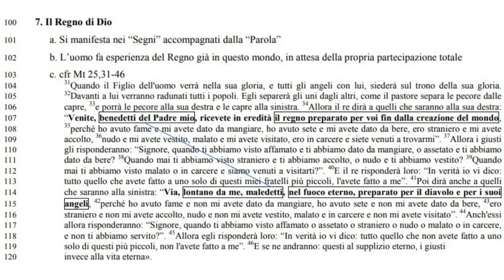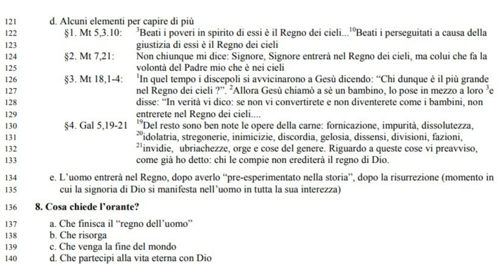Il Padre Nostro 4D:Venga il tuo regno; Inconciliabilità del regno dell’uomo con il regno di Dio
𝕀𝕟𝕔𝕠𝕟𝕔𝕚𝕝𝕚𝕒𝕓𝕚𝕝𝕚𝕥𝕒̀ 𝕕𝕖𝕝 𝕣𝕖𝕘𝕟𝕠 𝕕𝕖𝕝𝕝’𝕦𝕠𝕞𝕠 𝕔𝕠𝕟 𝕚𝕝 𝕣𝕖𝕘𝕟𝕠 𝕕𝕚 𝔻𝕚𝕠

7. Il Regno di Dio

101 a. Si manifesta nei “Segni” accompagnati dalla “Parola”
102 b. L’uomo fa esperienza del Regno già in questo mondo, in attesa della propria partecipazione totale
103 c. cfr Mt 25,31-46
31 104 Quando il Figlio dell'uomo verrà nella sua gloria, e tutti gli angeli con lui, siederà sul trono della sua gloria.
32 105 Davanti a lui verranno radunati tutti i popoli. Egli separerà gli uni dagli altri, come il pastore separa le pecore dalle
capre, 33e porrà le pecore alla sua destra e le capre alla sinistra. 34 106 Allora il re dirà a quelli che saranno alla sua destra:
107 “Venite, benedetti del Padre mio, ricevete in eredità il regno preparato per voi fin dalla creazione del mondo,
108 perché ho avuto fame e mi avete dato da mangiare, ho avuto sete e mi avete dato da bere, ero straniero e mi avete
accolto, 36nudo e mi avete vestito, malato e mi avete visitato, ero in carcere e siete venuti a trovarmi”. 37
109 Allora i giusti
110 gli risponderanno: “Signore, quando ti abbiamo visto affamato e ti abbiamo dato da mangiare, o assetato e ti abbiamo dato da bere? 38 Quando mai ti abbiamo visto straniero e ti abbiamo accolto, o nudo e ti abbiamo vestito? 39
111 Quando mai ti abbiamo visto malato o in carcere e siamo venuti a visitarti?”. 40
112 E il re risponderà loro: “In verità io vi dico: tutto quello che avete fatto a uno solo di questi miei fratelli più piccoli, l'avete fatto a me”. 41
113 Poi dirà anche a quelli
114 che saranno alla sinistra: “Via, lontano da me, maledetti, nel fuoco eterno, preparato per il diavolo e per i suoi angeli, 42perché ho avuto fame e non mi avete dato da mangiare, ho avuto sete e non mi avete dato da bere,
115 ero straniero e non mi avete accolto, nudo e non mi avete vestito, malato e in carcere e non mi avete visitato”. 44
116 Anch'essi
117 allora risponderanno: “Signore, quando ti abbiamo visto affamato o assetato o straniero o nudo o malato o in carcere,
e non ti abbiamo servito?”. 45
118 Allora egli risponderà loro: “In verità io vi dico: tutto quello che non avete fatto a uno solo di questi più piccoli, non l'avete fatto a me”.
119 E se ne andranno: questi al supplizio eterno, i giusti
120 invece alla vita eterna».
121 d. Alcuni elementi per capire di più
 §1. Mt 5,3.10: 3Beati i poveri in spirito di essi è il Regno dei cieli...10
122 Beati i perseguitati a causa della
123 giustizia di essi è il Regno dei cieli
124 §2. Mt 7,21: Non chiunque mi dice: Signore, Signore entrerà nel Regno dei cieli, ma colui che fa la
125 volontà del Padre mio che è nei cieli
 §3. Mt 18,1-4: 1
126 In quel tempo i discepoli si avvicinarono a Gesù dicendo: “Chi dunque è il più grande
 nel Regno dei cieli ?”. 2Allora Gesù chiamò a sè un bambino, lo pose in mezzo a loro 3
127 e disse: “In verità vi dico: se non vi convertirete e non diventerete come i bambini, non
129 entrerete nel Regno dei cieli.

 §4. Gal 5,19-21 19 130 Del resto sono ben note le opere della carne: fornicazione, impurità, dissolutezza,
131 idolatria, stregonerie, inimicizie, discordia, gelosia, dissensi, divisioni, fazioni,
132 invidie, ubriachezze, orge e cose del genere. Riguardo a queste cose vi preavviso,
133 come già ho detto: chi le compie non erediterà il regno di Dio.
134 e. L’uomo entrerà nel Regno, dopo averlo “pre-esperimentato nella storia”, dopo la risurrezione (momento in
135 cui la signoria di Dio si manifesta nell’uomo in tutta la sua interezza)
136 8. Cosa chiede l’orante?
137 a. Che finisca il “regno dell’uomo”
138 b. Che risorga
139 c. Che venga la fine del mondo
140 d. Che partecipi alla vita eterna con Dio